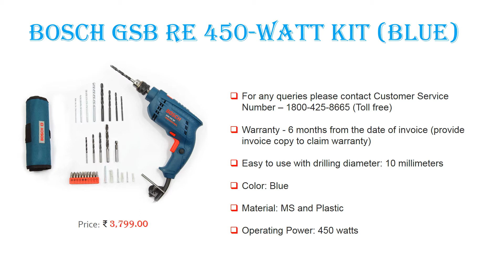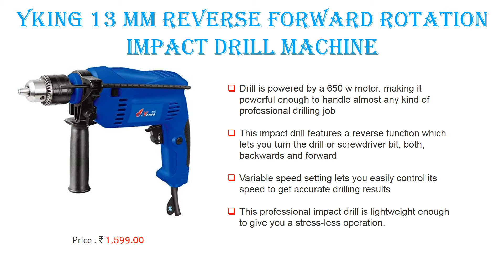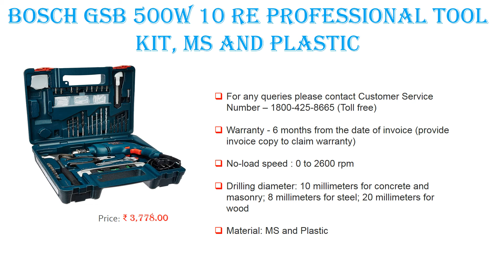Top 5 Best Drill Machines in India 2020 With Price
1. Bosch GSB RE 450-Watt Kit (Blue)

2. YKING 13 mm Reverse Forward Rotation Impact Drill Machine (Blue, 650W)

3. Bosch GSB 600 RE 13mm 600 Watt Smart Drill Kit

4. Black & Decker KR554RE 550-Watt 13mm Variable Speed Reversible Hammer Drill Machine

5. Bosch GSB 500W 10 RE Professional Tool Kit, MS and Plastic (Blue, Pack of 100)